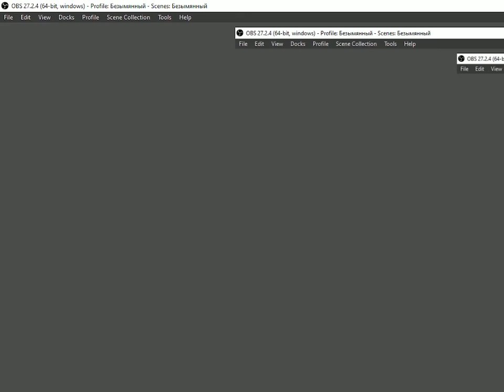Mahjong Artifacts early gameplay (all modes)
I don't think I got far in this game as a kid